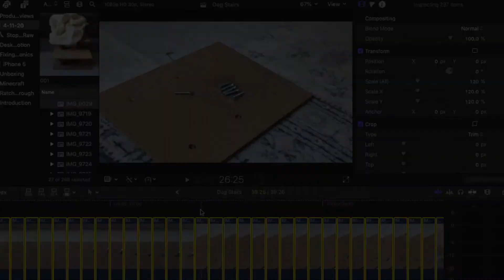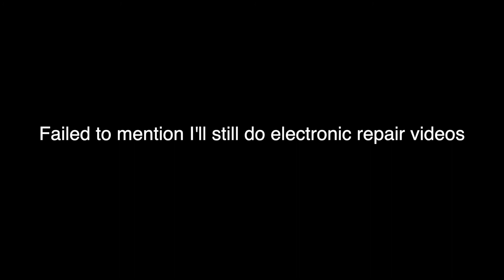Update for My Subscribers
Figured it'd be good to give you more information.. in general.